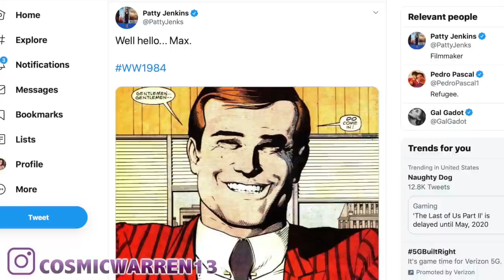Wonder Woman 1984's TRUE VILLAIN Isn't Who You Expect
Wonder Woman 1984 TURE VILLAIN REVEALED! Not a lot of news has come our way with respect to Wonder Woman 1984 but today we received a HUGE update!